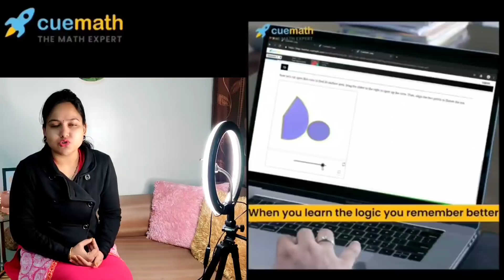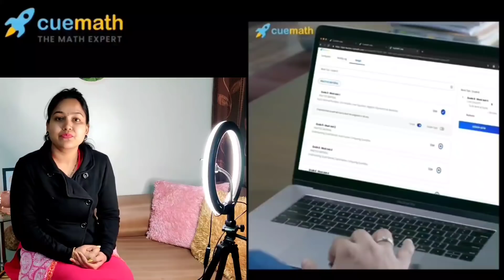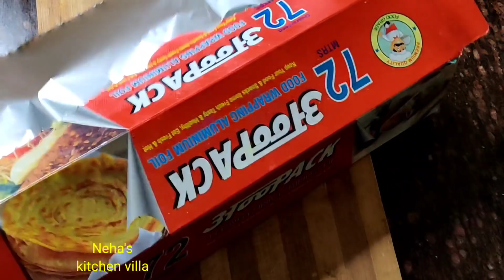11 बहुत उपयोगी किचन टिप्स और ट्रिक्स जिन्हें देख कहेंगे काश पहले पता होता /New kitchen tips & tricks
11 बहुत उपयोगी किचन टिप्स और ट्रिक्स जिन्हें देख कहेंगे काश पहले पता होता / New kitchen tips & tricks